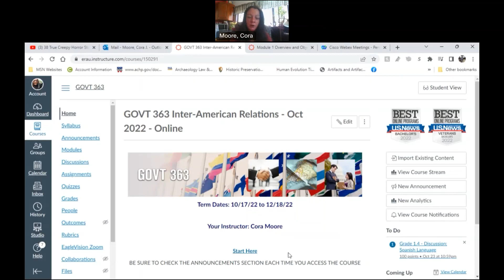GOVT 363 Inter-American Relations - Oct 2022 - Online Welcome Video